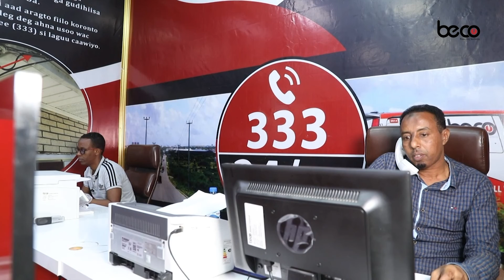“Xanuunka COVID-19 dartiis Goobaha Caafimaadka Muqdisho ma qaabilaan bukaanada kale “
Dr.Maxamed Nuur Salaad “Xanuunka COVID-19 dartiisa Goobaha Caafimaadka Muqdisho ma qaabilaan bukaanada kale “